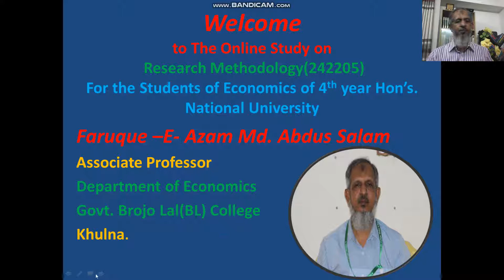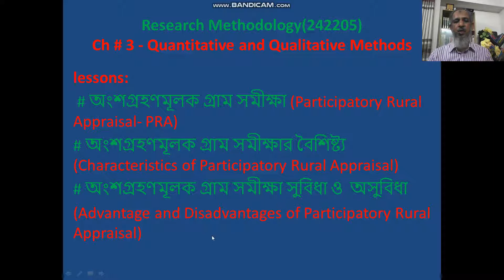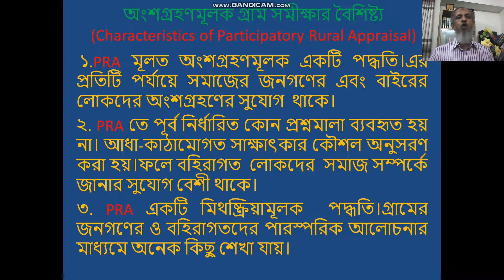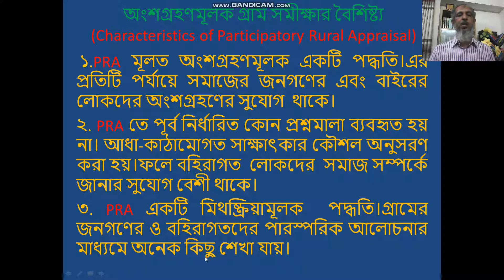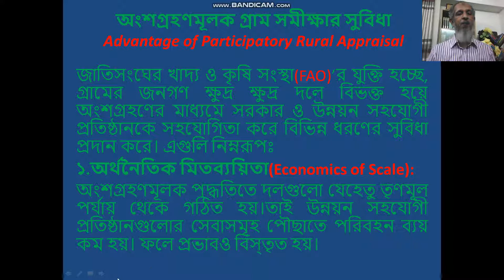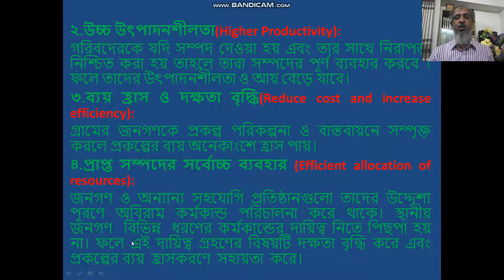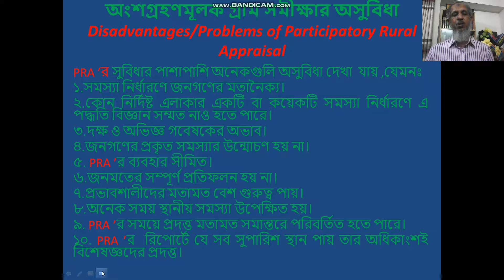PRA Research Methodology # Hon's 4th year Economics ,NU ,Bangladesh.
This lecture contains the important topic of Research Methodology for 4th year hon's Economics students. This is from  Ch # 3 & the topic is Participatory Rural Appraisal -PRA.